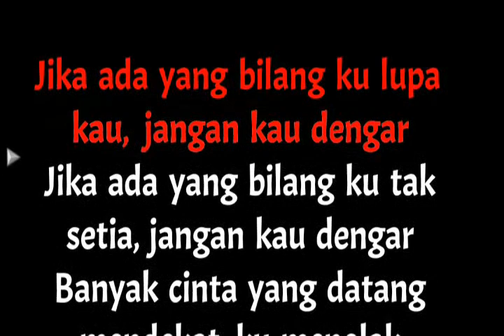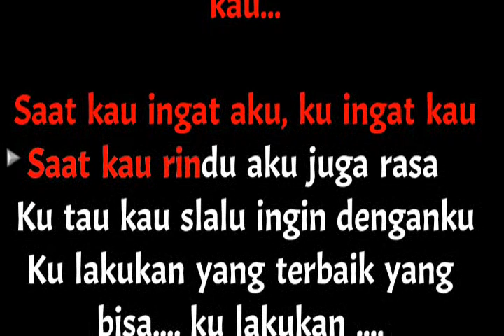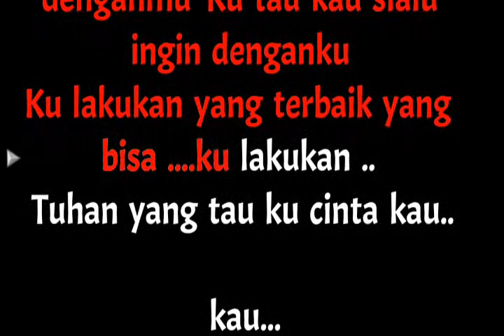Karena Kucinta Kau Karaoke Nada Pria / Male - Bunga Citra Lestari ( BCL )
Jika ada yang bilang ku lupa kau
Jangan kau dengar
Jika ada yang bilang ku tak setia
Jangan kau dengar

Banyak cinta yang datang mendekat
Ku menolak
Semua itu kar'na ku cinta kau

Jika ada yang bilang ku tak baik
Jangan kau dengar
Jika ada yang bilang ku berubah
Jangan kau dengar

Ku menolak
Kau

Saat kau ingat aku, ku ingat kau
Saat kau rindu, aku juga rasa
Ku tahu, kau s'lalu ingin denganku
Kulakukan yang terbaik, yang bisa kulakukan
Tuhan yang tahu ku cinta kau

Jika kau tak percaya padaku
Sakitnya aku
Jika kau lebih dengar mereka
Sedih hatiku

Ku menolak
Kau

Kau tahu, ku juga ingin denganmu

Kau, mmm

Terimakasih Horasssss.